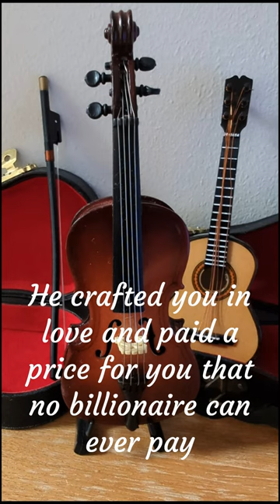The Most Valuable Violin | Brother Rohit Kurien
You are worth more than you think